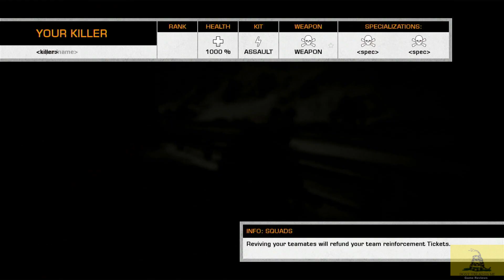Battlefield Bad Company 2 PS3 - Rush Multiplayer Gameplay 3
Dogecoin address: D7Ruv82RHvqjTZoTD9A68nYJP1nvDo8LUa
Proud sponsors of Crypto tab browser, earn bitcoin while surfing the net;